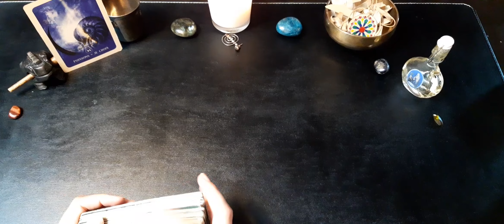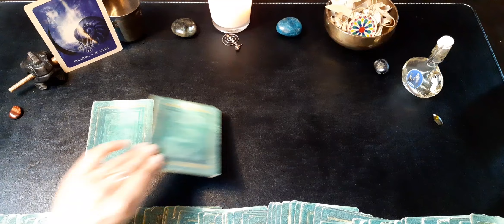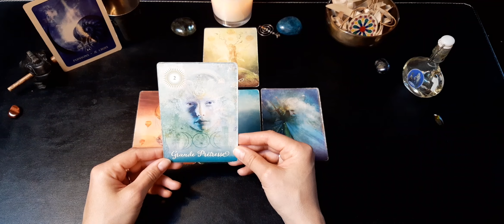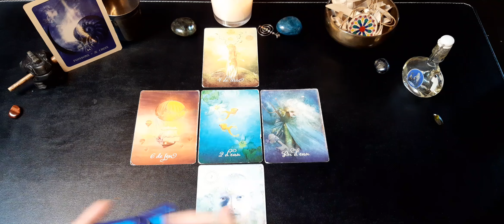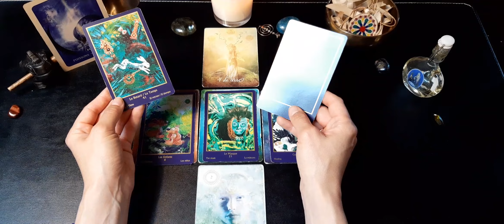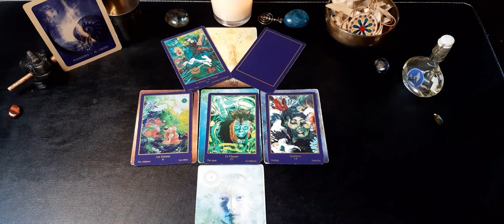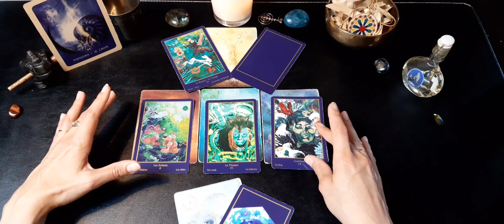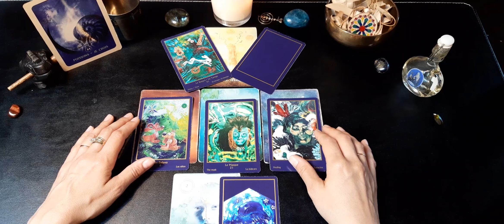♓ Poissons : sentimental ❤ Juin 2021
Gaya

Jeux utilisés :

Tarot de la bienveillance de Colette Baron-Reid